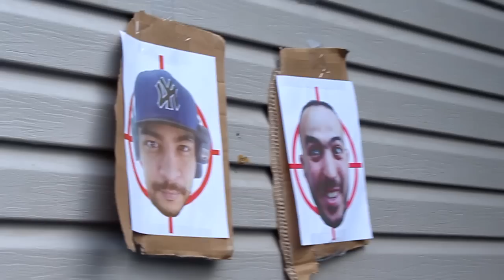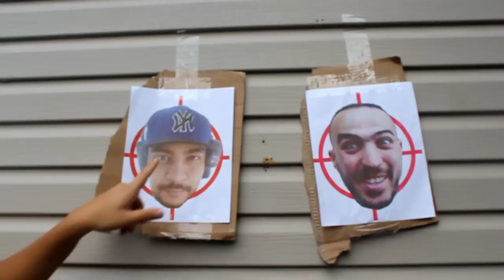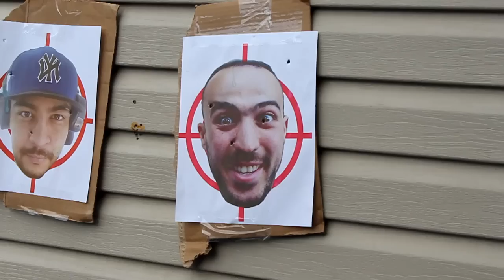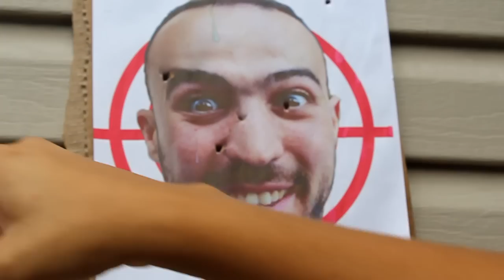Aietech #2: Concours de tir près de la piscine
Bon, vous avez été super nombreux à like la précédente vidéo et à demander les répliques d'airsoft, en voici donc une petite vidéo! Go nous follow sur Instagram:

La vidéo est un montage, les scènes ne sont donc pas toutes forcement des suites les unes des autres, des fois c'est de la mise en scène, donc n'oubliez pas, portez vos lunettes d'airsoft en tout temps :)

Répliques :
KJW M1911
Vega Force Company M4
Billes: 0.25g